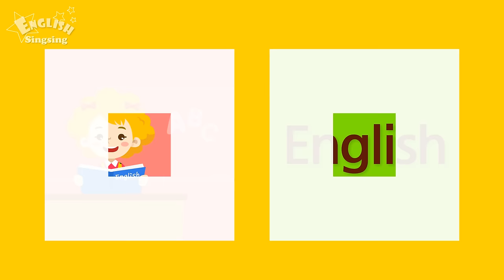Kids vocabulary - School Subjects - favorite subject - English educational video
Kids vocabulary - School Subjects - favorite subject - Learn English for kids - English educational video

-- Title: School Subject --

What subject are you studying in the school?
What is your favorite subject?

English
English
My favorite subject is English.

math
math
I like math.

science
science
I love science.

geography
geography
My favorite subject is geography.

history
history
I like history.

art
art

music
music

computer
computer
My favorite subject is computer.

P.E.
P.E.
We love P.E.